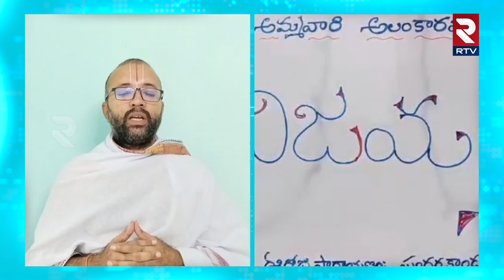విజయలక్ష్మి అవతారం లో భద్రాచలం లక్ష్మీతాయారు అమ్మవారు || Bhadrachalam || RTV